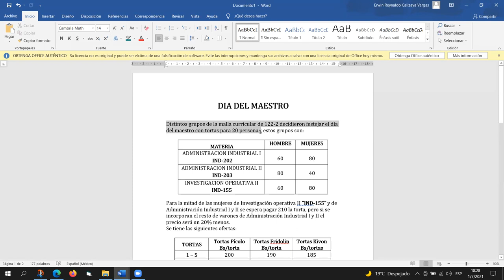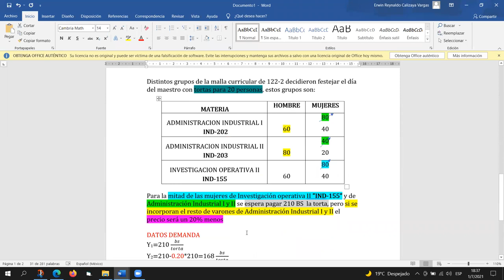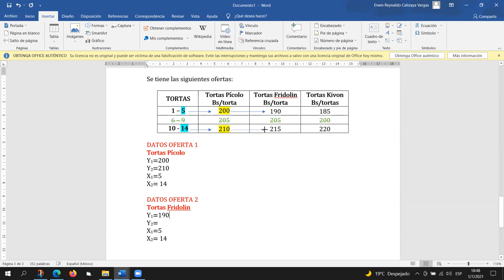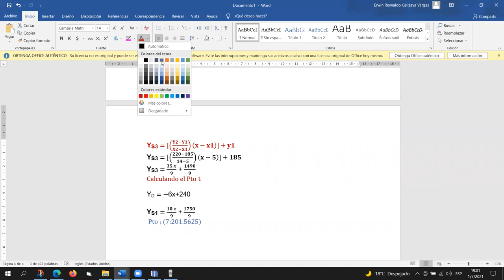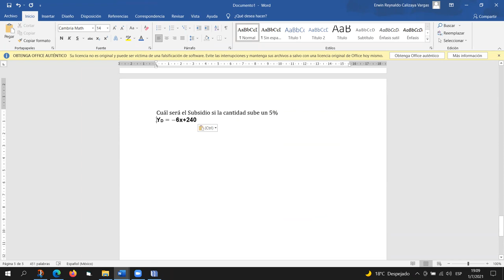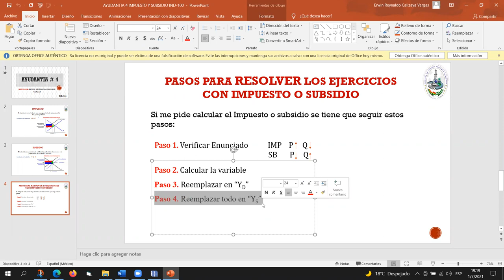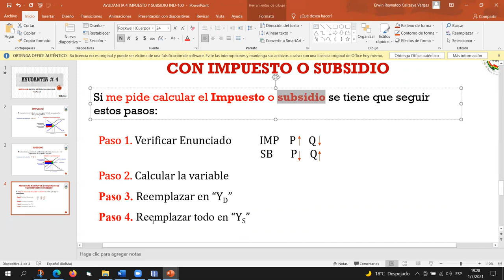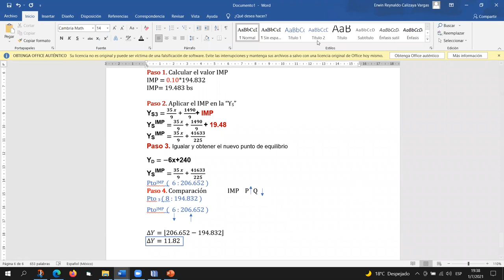AYUDANTIA # 8 IND-100